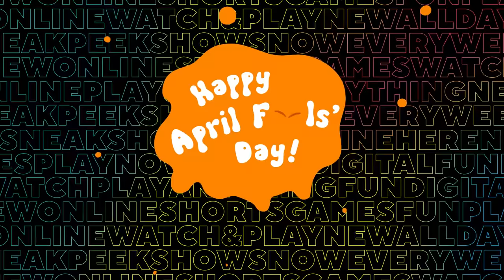Lamput Presents | Lamput the Trickster Blob! | The Cartoon Network Show Ep. 68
Master the ways of being an orange blob!